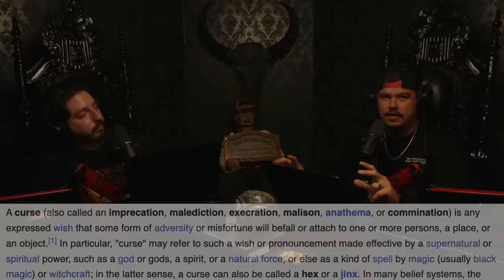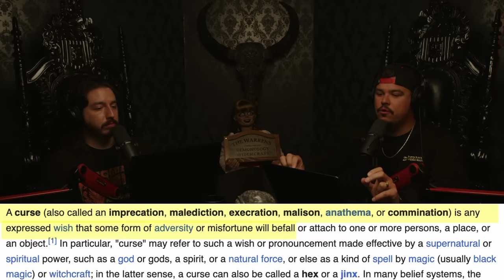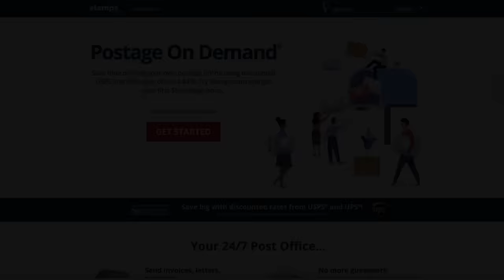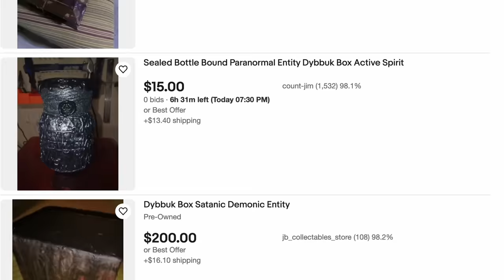The World's Most Cursed Objects & Their Spooky Origin Stories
What do the Chained Strangler’s headstone, the Dybbuk box, James Dean’s Porsche and the Basano Vase have in common? They’re all the most cursed objects in the world. But luckily, only one of these abominations still exists.

01:10 - What's Up Everybody
13:26 - The Chained Strangler
27:52 - Dybbuk Box
45:21 - James Dean’s Spyder
1:06:08 - The Basano Vase